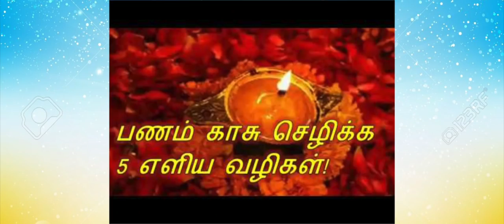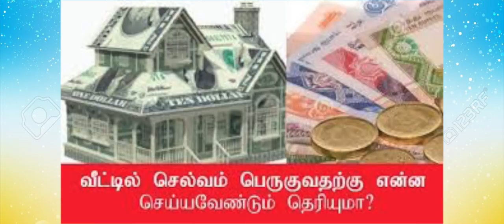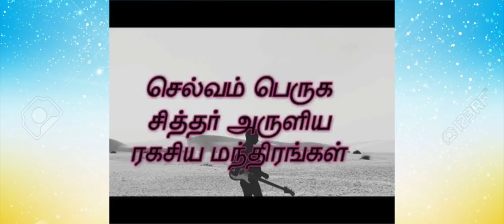நாம் லக்ஷ்மி கடாக்ஷத்துடன் வாழ சில மந்திரங்கள்! நாம் கோடீஸ்வரராக வாழ என்ன செய்ய வேண்டும்?